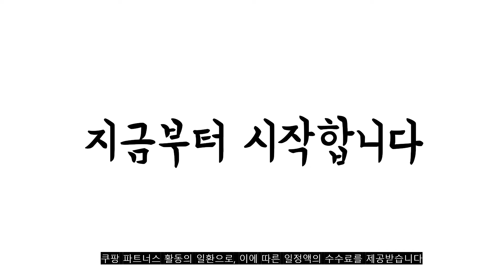광고 2022년 가장인기있는 미숫가루 추천 판매순위 TOP10 가성비 평점 후기 비교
❤️❤️❤️광고 2022년 가장인기있는 미숫가루 추천 판매순위 TOP10❤️❤️❤️

1위. 옛날11곡 미숫가루, 2kg, 2개 [24,200원]

2위. 태광선식 옛날 11곡 미숫가루, 2kg, 1개 [9,310원]

3위. 곰곰 간편한 미숫가루 스틱, 24g, 50개 [12,990원]

4위. 태광선식 국산서리태로 더욱 고소해진 귀리쉐이크, 1개, 1.2kg [11,930원]

5위. 방앗간청년 쪄서 볶은 국산 서리태60% 흑임자 20% 미숫가루 선식, 1개, 500g [14,880원]

6위. 삼육두유 미숫가루 두유, 190ml, 45개 [24,120원]

7위. 옛날11곡 미숫가루, 2kg, 2개 [24,200원]

8위. 태광선식 검은콩이 들어간 블랙푸드 미숫가루, 1.5kg, 1개 [8,800원]

9위. 송림식품 100%국내산 쌀눈검은콩 미숫가루x2봉, 700g, 2봉 [8,900원]

10위. 담터 마가 들어간 15곡 미숫가루, 20g, 80개 [16,990원]